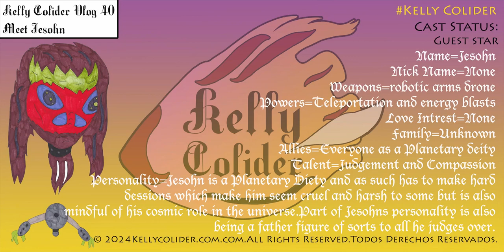Kelly Colider vlog 40 Meet Jesohn